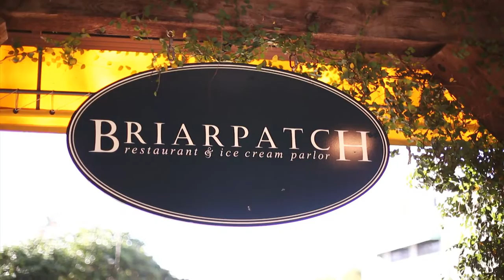Weekend Moments Vlog // A girl named Nydia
Small Video of the outfits  I wore and places I visited during the weekend! //   Un pequeño video de mis outfits y lugares visitados durante el fin de semana. Si the gustó el video pasa por mi blog  para más!

Song: The War on Drugs - Under the Pressure